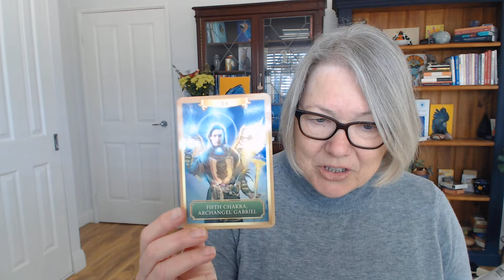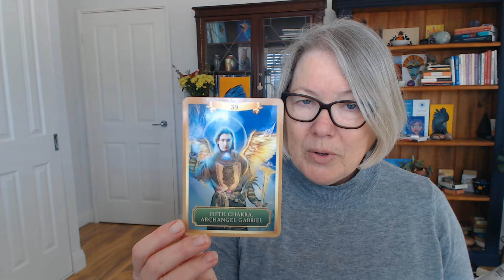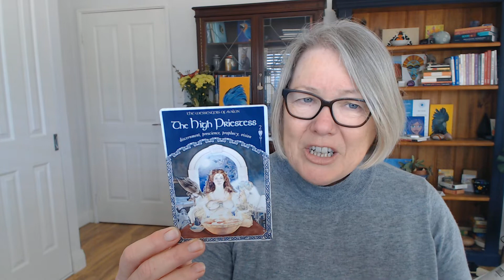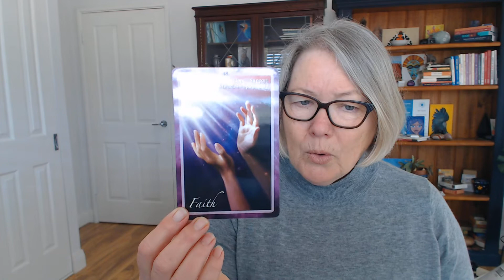Which message were you guided to?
Instagram Marjolyn Noble &  Twitter - Marjolyn111